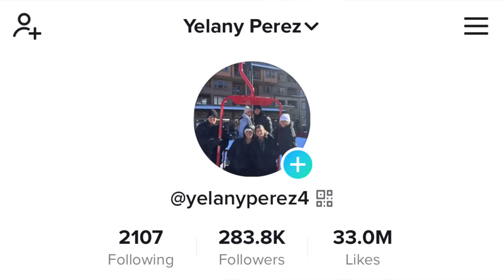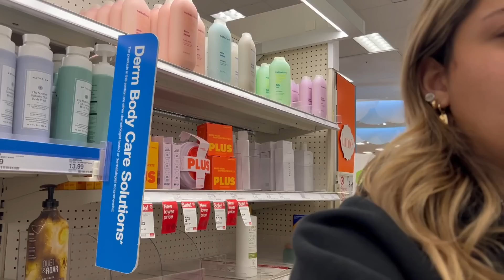Shopping with my Christmas Money.Bathroom decluttering and organization..VLOG#561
Shopping with my Christmas Money. Bathroom decluttering and organization..

2768/5000